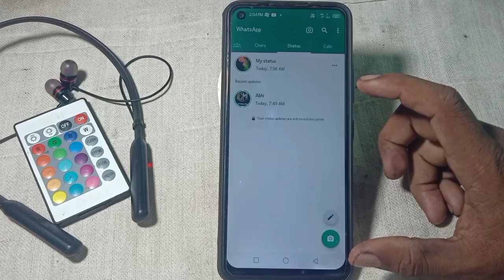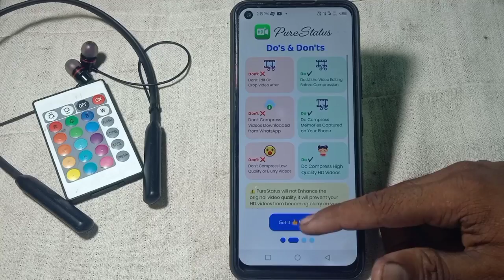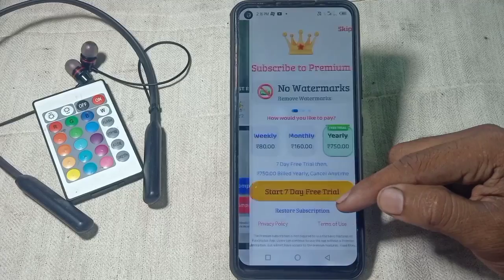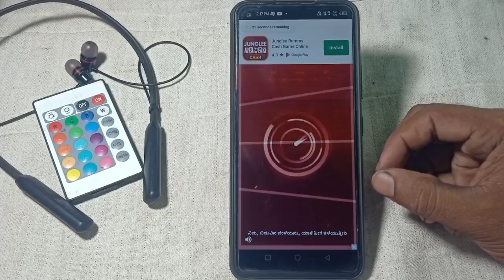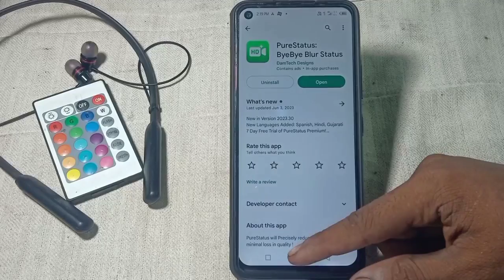whatsapp status HD quality upload Kaise karen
hello friends Sabko namaskar Aaj ki is video mein Ham baat karne wale hy WhatsApp Mein high quality (HD) status upload kaise karna hai. to vinash ki video and Tak Jarur dekhna Sab aapko Pata Chala hoga to aap link aapko Telegram Mein mil Jaega Hamare Telegram channel ko join Ho Jo Udhar bhi नए-नए update aapko Milta rahata Hai.
dhanyvad🙏

WhatsApp me status HD quality mein upload kaise karen
WhatsApp new update status
WhatsApp status new update 2023
WhatsApp status New tricks and tips Hindi
High quality status upload in WhatsApp